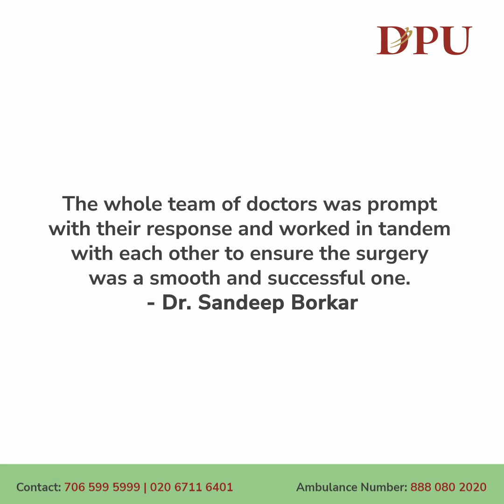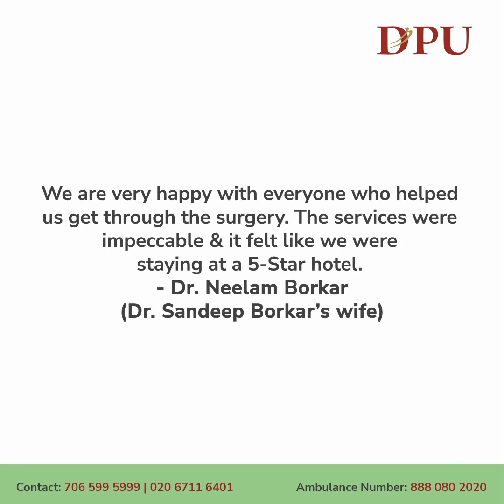Robot-Assisted Left Partial Nephrectomy | Patient Testimonial | DPU Hospital, Pimpri, Pune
Robotic surgery, also known as robot-assisted surgery, is a minimally invasive surgical procedure that is performed using robotic technology. This type of surgery allows the surgeon to perform complex surgical procedures with greater precision, control, and flexibility compared to traditional open surgery.
Dr. Sandeep Borkar, a 49-year-old male from Goa, was diagnosed with a left renal mass and underwent a Robot-Assisted Left Partial Nephrectomy. The surgery was performed by Dr. Himesh Gandhi, the Director of Robotic Surgery, along with assistant surgeons Dr. Vidhyachandra Gandhi and Dr. Manojkumar Mastud. The anaesthetic team was led by Dr. Suryawanshi C. M. and supported by their team, while Dr. Prachee Sathe and the CCM team provided post-operative care.